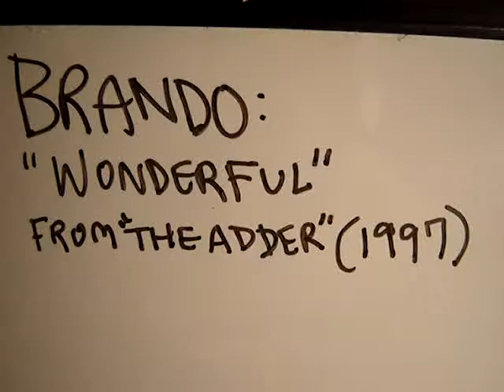Brando: "Wonderful" 1997 co-written with Josh Seib for the Album "The Adder."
Brando (music): "Wonderful" 1997 co-written with Josh Seib for the Album "The Adder."